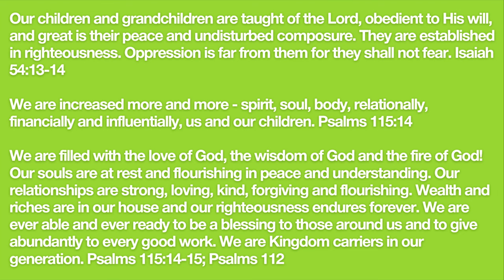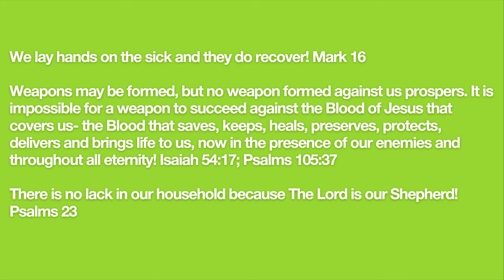Your Words Have Power! (Part 9) - Pastor Keith Moore - 03.27.24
What does it mean to be fully persuaded in your belief in Christ? What does Jesus mean when He says that whosoever saith to a mountain go and be cast into a sea will receive whatsoever he saith when he believes?

PREACHING JESUS.
Everywhere.
Everyday.

Alma, Arkansas.